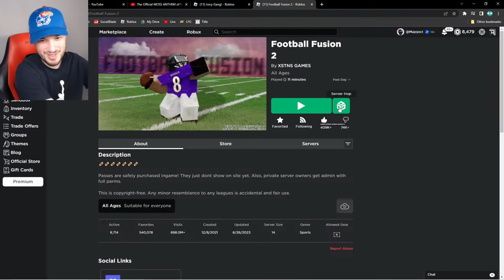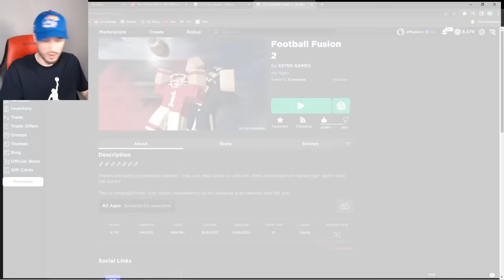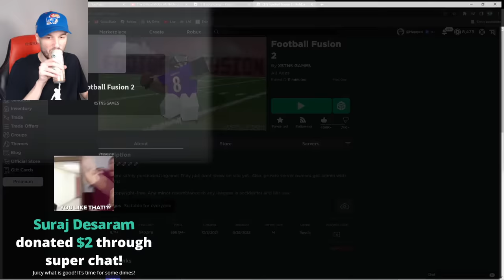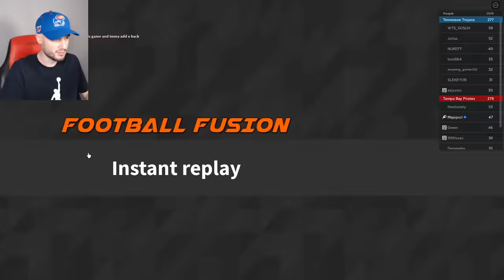3 HOURS & 17 MINUTES OF FOOTBALL FUSION 2 COMEBACKS!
We are streaming Football Fusion 2! Please be aware that I do not friend donors!